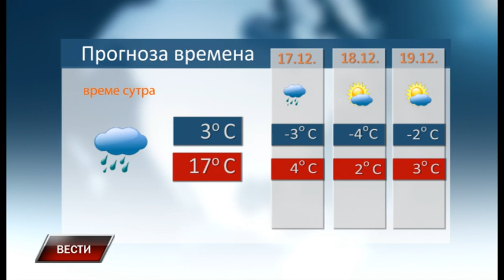Vesti 15 12 2022